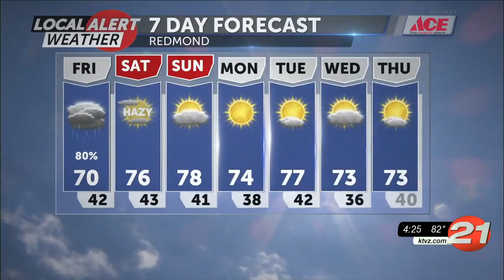Thunderstorms are expected overnight